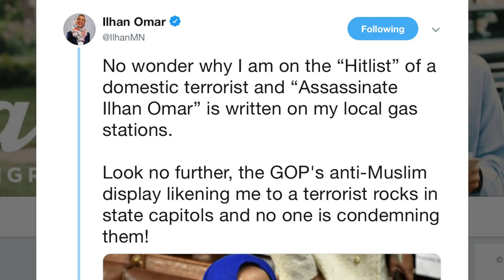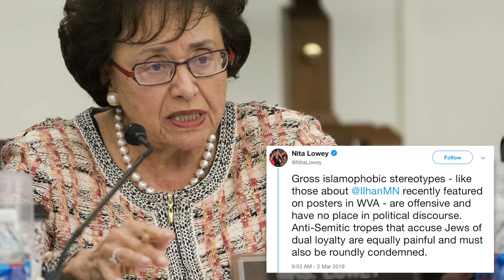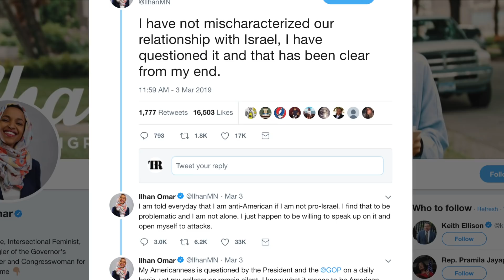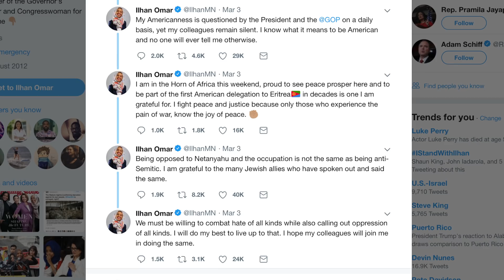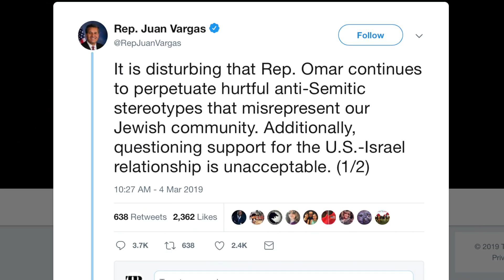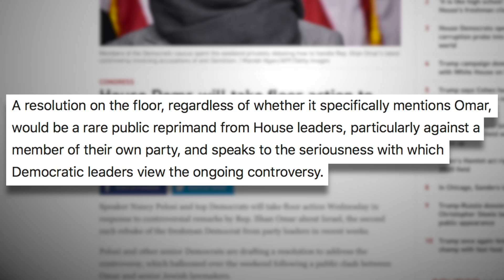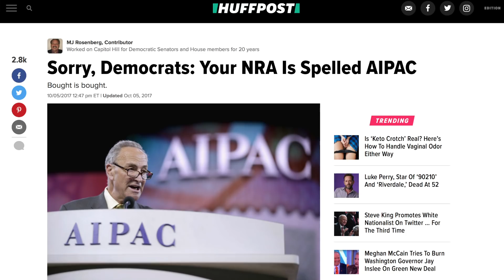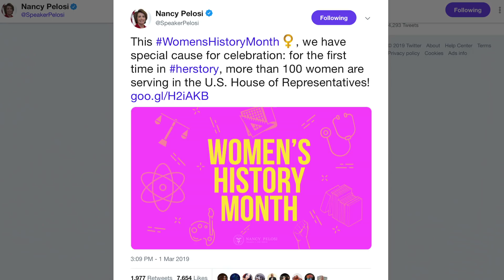House Democrats Fan the Flames of Hate Against Ilhan Omar